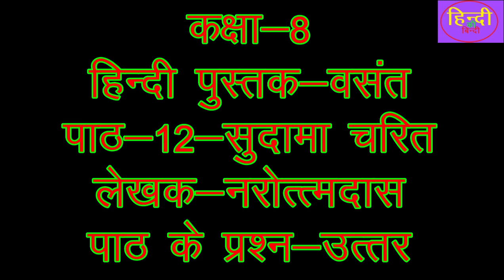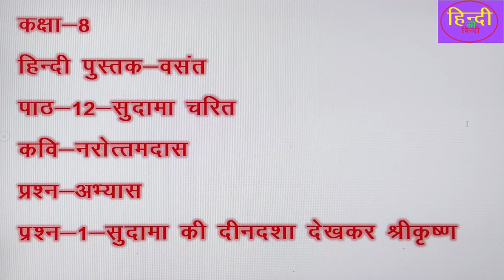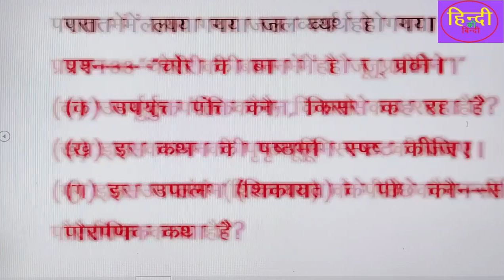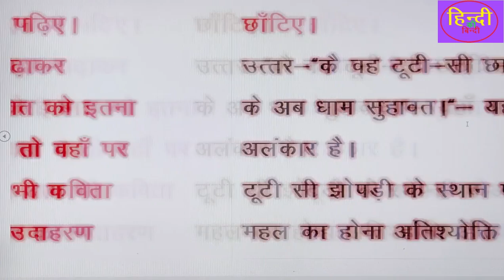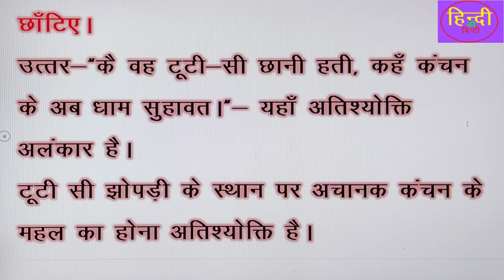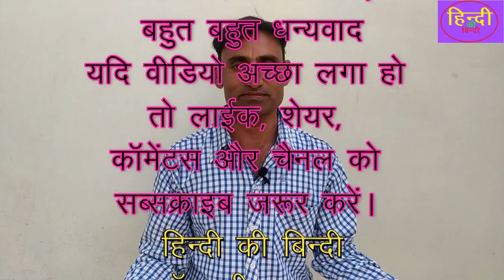कक्षा-8#सुदामा चरित#नरोत्तमदास#हिंदी पुस्तक-वसंत#ncert#पाठ के प्रश्न उत्तर सरल तरीके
कक्षा-8#सुदामाचरित#नरोत्तमदास#हिंदीपुस्तक-वसंत